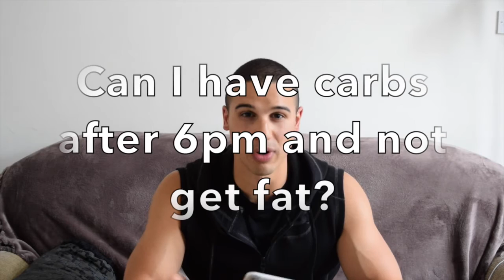WeekLeeVlog 4 - Fitness Q&A with Lee Constantinou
Questions answered in this Fitness Q&A:

Do I increase the weight's I lift in every workout?
Do I follow a strict diet?
Can you overtrain a body part?
Can I have carbs after 6pm and not get fat?
What would you recommend for small calves?